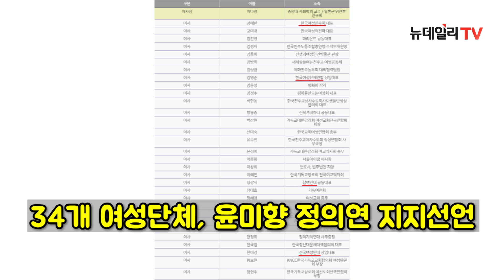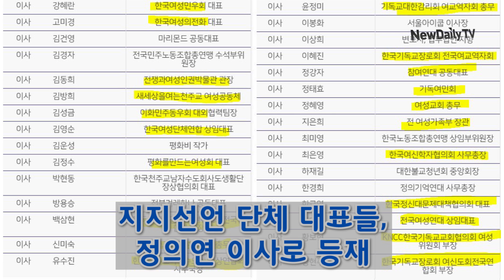"윤미향 지지" 여성단체 대표들… 알고 보니, 정의연 이사들이었다 [TOP뉴스]